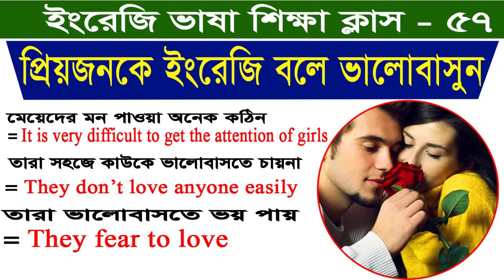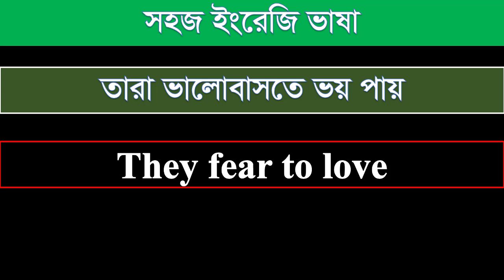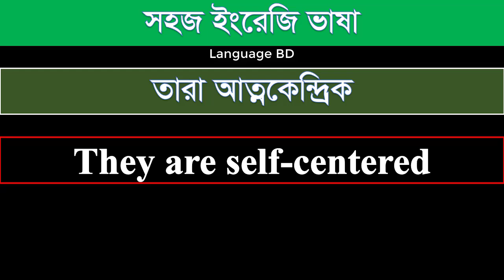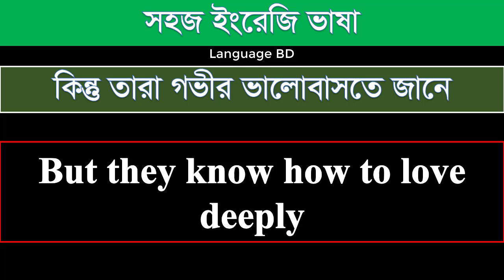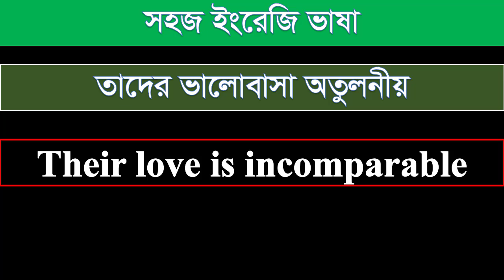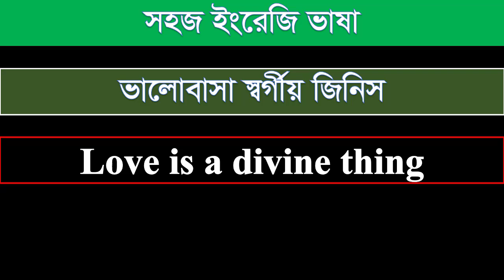ইংরেজি ভাষা শিক্ষা ক্লাস - ৫৭ । প্রিয়জনকে ইংরেজি বলে ভালোবাসুন। Daily Used Spoken English Language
Hello everyone,
Here in this channel I upload English language video daily. Within one month you will be expert in English language. Basically I upload work related English video in this channel daily. So, watch these videos daily and practice daily. Thank you so much for your time.